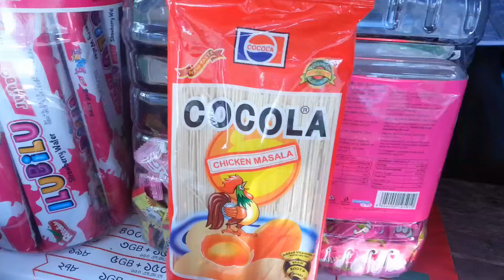How to cook cocola chicken recipe in rural environment with eggs and eat delicious with children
Cocoa recipe is cooked with eggs the way all the family members eat together and make these during Iftar. If you watch the video a little bit, you will understand how to cook this kind of art chicken. It is better to cook it in rural environment. Don't forget all that abroad

And all the brothers and friends who are infected with the corolla virus must watch this video. Watching the video and cooking will make up for the many nutritional deficiencies of meat. If the video is wrong, please forgive me

If there is any mistake in the video, you must comment. And I will keep giving such videos by paying attention to what kind of food you would like to eat. Please hold my hand to all the world